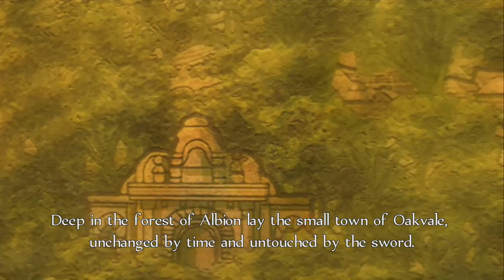Let's Play Fable The Anniversary Ep.1: [ A clumsy begining ]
Welcome to my very first video, it may be clumsy but hey I'm just starting out. I know my name is a starwars name but I will do those types of games in a later time. I'm just starting out and when I become a better let's player I will do those games.